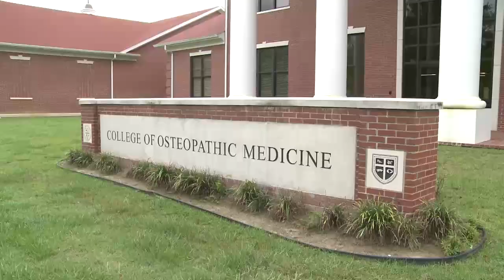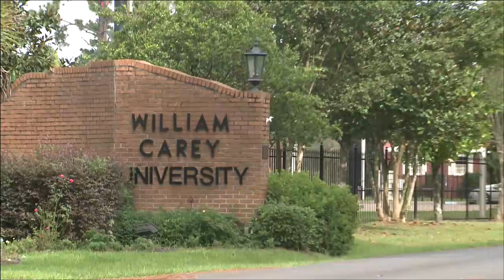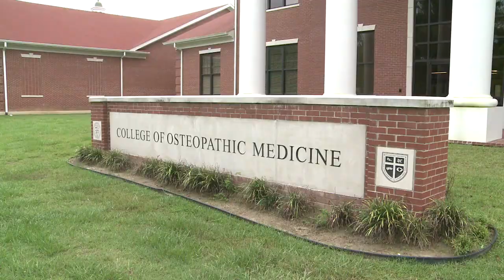William Carey University - Building on a Firm Foundation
Promo for William Carey University